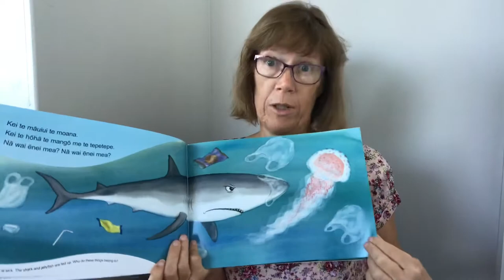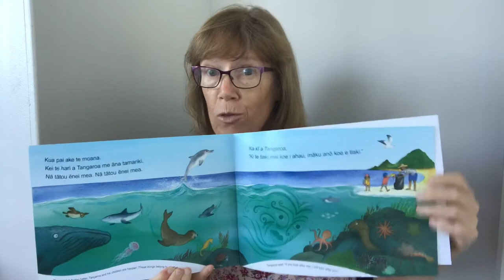Sharon Holt introduces Nā wai ēnei?